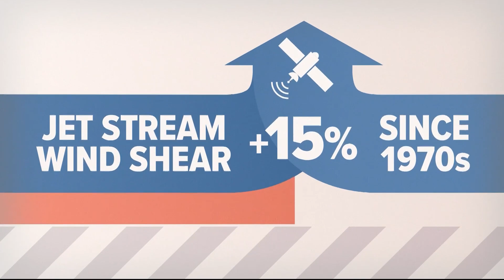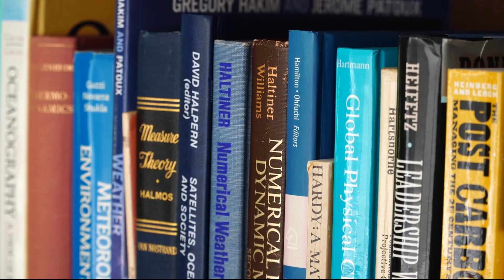Here's how climate change is affecting air turbulence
New research shows that flight turbulence has increased as a result of global warming and may get even worse in the future.